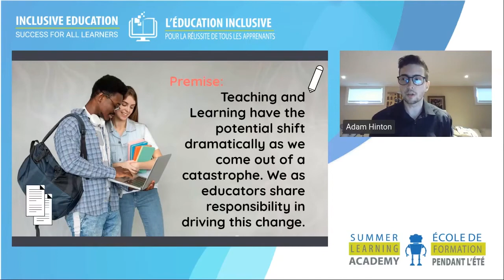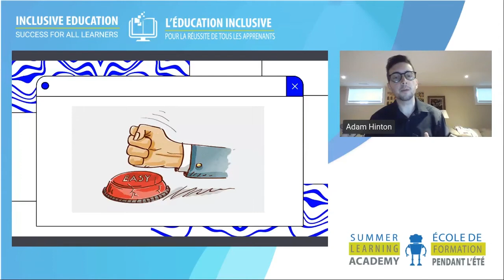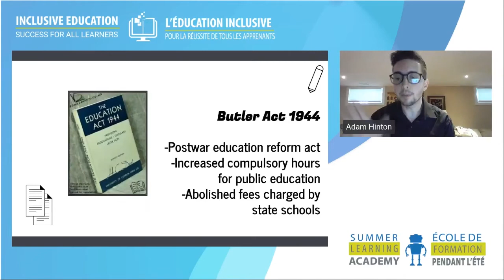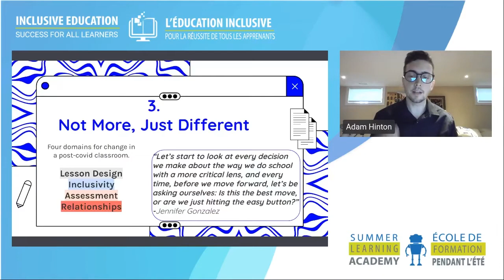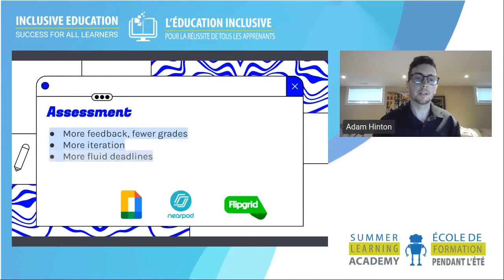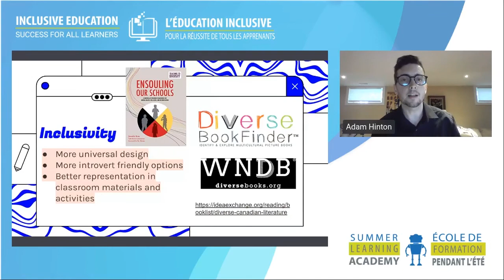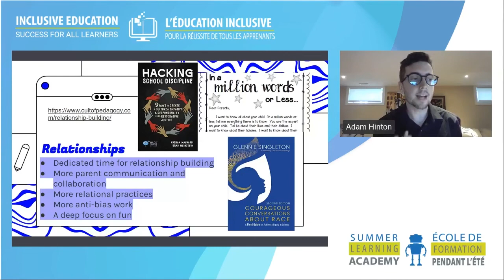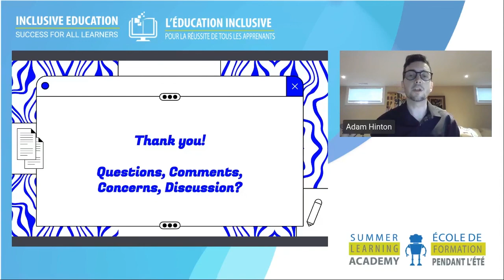Moving Away From the Easy Button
The pandemic did not produce inefficiencies in our pedagogy, but instead revealed and highlighted them. This session asks attendees if there is a way to think and act differently with the opportunity of a fresh start before us. In short: Can teaching, learning and relating with our students look differently in a school after the impact of Covid-19? In this session, using Jennifer Gonzalez's theses on opportunities in a Post-Covid system, we will explore ways to look at lesson design, assessment, relationships and inclusivity in a different way. This session is not about adding more to our plates as educators, but about thinking differently about how we construct educational experiences. Using the Inclusive Education Policy and MTSS Framework, this session will look at ways to engage students in more active learning experiences, use digital tools for flipped learning so as to increase your interactive time in class, alter assessment practices to capture learning beyond mere marks, and develop classroom experiences using UDL. We will discuss ways to reduce time marking and increase time working to guide your class in meaningful learning experiences. We will discuss at programs, resources and evidence based practices which promote relationship building, CRP and engagement in the 21st century classroom. This session is designed to serve as first step in a fresh way of doing business, one which values iteration and innovation in service of authentic student learning and wellbeing. It is an indictment against taking the easy route, against the ineffective and the against the use of fluff. From this session, teachers will gain access to a repository of resources and be given the opportunity to engage in a year-long collaborative challenge: No more easy button